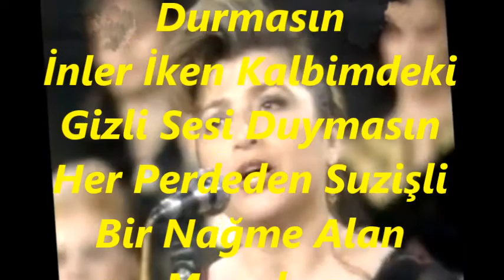Selma SAĞBAŞ-Tanburunun Hicran Saçan İniltisi Durmasın (Kan.Tak.)(SULTAN-İ YEGÂH)R.G.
SOLİST:
*SELMA SAĞBAŞ*
VİDEOYU YAPAN
*RECEP GAYRETLİ*
BESTE:  Y.ASIM ARSOY
GÜFTE:  Y.ASIM ARSOY
USUL:  TÜRK AKSAĞI
MAKAM:   SULTAN-I YEGAH
KEMAN TAKSİMİ: TUNCAY SAĞLAM
Tanburunun Hicran Saçan İniltisi Durmasın
İnler İken Kalbimdeki Gizli Sesi Duymasın
Her Perdeden Suzişli Bir Nağme Alan Mızrabın
Alamımı Hicranımı Susturmasın Sormasın.